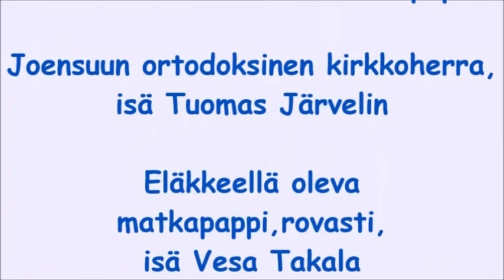Ristisaatto Korpiselkään 2015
Ristisaatto Suomen ja Venäjän rajalta Korpiselkään Venäjän Karjalaan 7.8.2015. Mukana olivat mm. suomalaiset ortodoksiset papit isät Vesa (Takala), Tuomas (Järveli) ja Sasza (Roszczenko) ja Venäjän Karjalasta Suojärven ortodoksinen kirkkoherra, isä Vjatseslav sekä kanttorit Olga Grinevich ja Aleksi Suikkanen sekä noin 60 muuta pyhiinvaeltajaa ja molempien maiden rajamiehiä.
(Kuvaus: Hannu Pyykkönen)